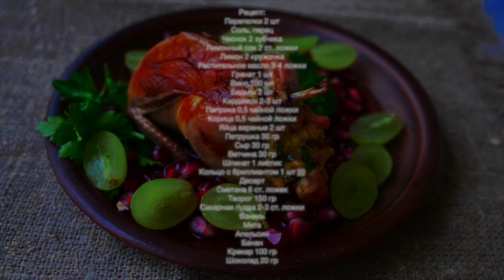РОМАНТИЧЕСКИЙ УЖИН | Как Сделать Предложение, Чтоб Вам Сказали ДА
Несколько идей, что можно приготовить на День Святого Валентина.
НА МОЕМ КАНАЛЕ ЕСТЬ ЕЩЕ МНОГО ВКУСНЫХ РЕЦЕПТОВ.
МОЙ КАНАЛ:
Рецепт:
Перепелки 2 шт
Соль, перец
Чеснок 2 зубчика
Лимонный сок 2 ст. ложки
Лимон 2 кружочка
Растительное масло 3-4 ложки
Гранат 1 шт
Вино 100 мл
Бадьян 2 шт
Кардамон 2-3 шт
Паприка 0,5 чайной ложки
Корица 0,5 чайной ложки
Ветчина 30 гр
Шпинат 1 листик
Кольцо с бриллиантом 1 шт ))))
Десерт
Сметана 6 ст. ложек
Творог 150 гр
Сахарная пудра 2-3 ст. ложки
Ваниль
Мята
Апельсин
Банан
Крекер 100 гр
Шоколад 20 гр
МОИ ПЛЕЙЛИСТЫ:
1) Сладкие блюда. Тортики, Десерты и Разные Сладости.  Вы их просто полюбите и будете всегда готовить: